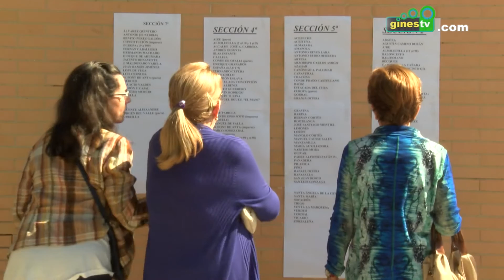Este domingo, Elecciones al Parlamento de Andalucía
Ya se están ultimando todos los detalles con vistas a las próximas Elecciones al Parlamento de Andalucía, que tendrán lugar este domingo 22 de marzo.